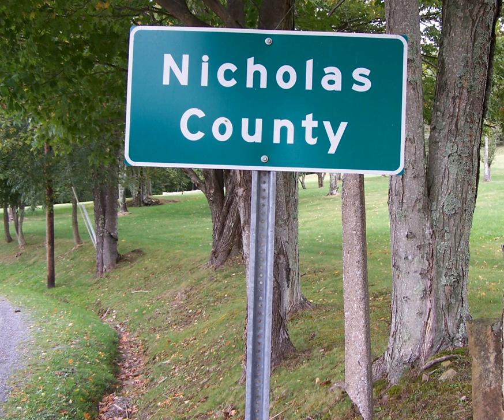County (United States) | Wikipedia audio article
This is an audio version of the Wikipedia Article:
County (United States)

- Socrates

SUMMARY
In the United States of America, an administrative or political subdivision of a state is a county, which is a region having specific boundaries and usually some level of governmental authority. The term "county" is used in 48 U.S. states, while Louisiana and Alaska have functionally equivalent subdivisions called parishes and boroughs respectively.Most counties have subdivisions which may include municipalities and unincorporated areas. Others have no further divisions, or may serve as a consolidated city-county. Some municipalities are in multiple counties; New York City is uniquely partitioned into multiple counties, referred to at the city government level as boroughs.
The federal government of the United States uses the term "county equivalent" to describe non-county administrative or statistical areas that are comparable to counties. Louisiana parishes; the organized boroughs of Alaska; the District of Columbia; and the independent cities of the states of Virginia, Maryland, Missouri, and Nevada are equivalent to counties for administrative purposes. Alaska's Unorganized Borough is divided into 10 census areas that are statistically equivalent to counties. As of 2018, there are currently 3,142 counties and county-equivalents in the 50 states and District of Columbia. If the 100 county equivalents in the U.S. territories are counted, then the total is 3,242 counties and county-equivalents in the United States.The number of counties per state ranges from the 3 counties of Delaware to the 254 counties of Texas.
Counties have significant governmental functions in all states except Rhode Island and Connecticut, where county governments have been abolished but the entities remain for administrative or statistical purposes. The Commonwealth of Massachusetts has removed most government functions from eight of its 14 counties.
The county with the largest population, Los Angeles County (10,170,292), and the county with the largest land area, San Bernardino County, border each other in Southern California (however four boroughs in Alaska are larger in area than San Bernardino).
Territories of the United States do not have counties (except for American Samoa, which does have them); instead, the United States Census Bureau divides them into county equivalents. While America Samoa does have its own counties, the U.S. Census Bureau counts American Samoa's districts and atolls as county-equivalents.